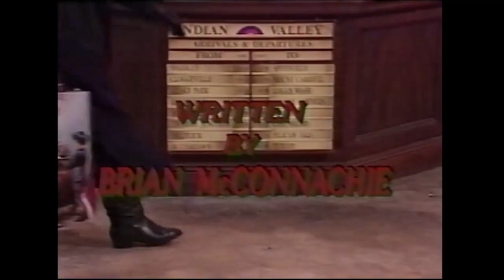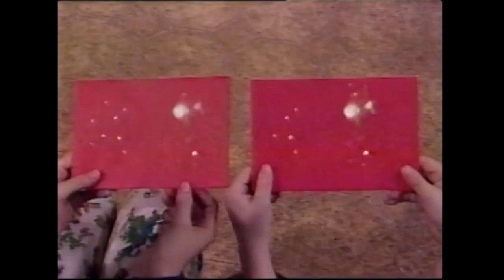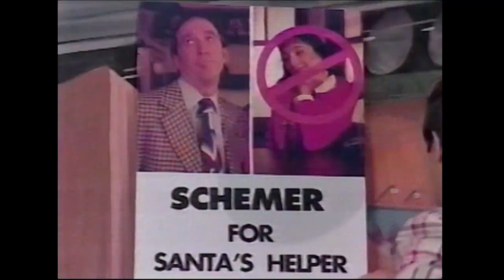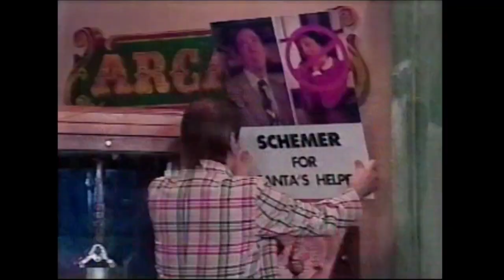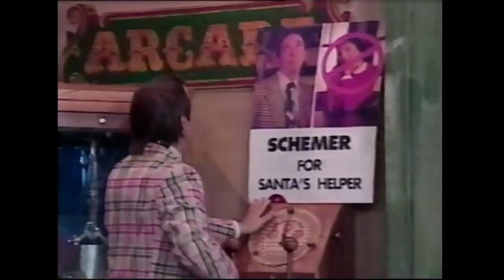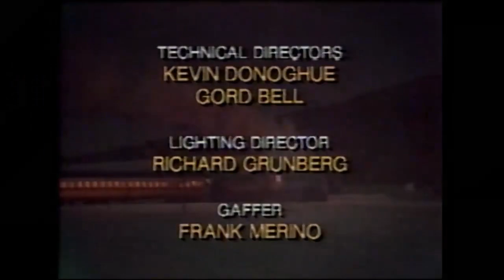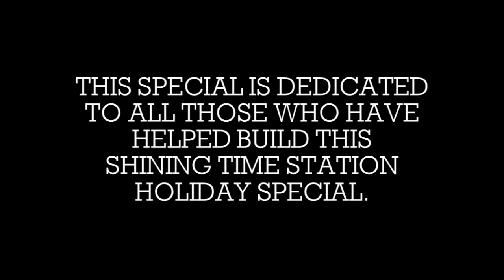Shining Time Station - Tis A Gift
Rated TV-G (Stereo)

All aboard for a magical holiday adventure at Shining Time Station. The week before Christmas has all of your friends at Shining Time wrapped up in the holiday bustle. As the adults bicker over playing Santa's helper in the holiday pagent, Matt and Tanya are left with Vicki, a little girl unwilling to experience the joys of the season. A mysterious passenger Mr. Nicholas arrives, and makes a lasting impression to Vicki. He teaches her the spirit of the holidays, a gift no money could buy.

Ringo Starr as Mr. Conductor (Mr. C)
Didi Conn as Stacey Jones
Brian O'Conner as Schemer
Nicole Leach as Tanya Cupper
Jason Woliner as Matt Jones
Leonard Jackson as Harry Cupper
Ardon Bess as Tucker Cooper
Lloyd Bridges as Mr. Nicholas
Rachel Miner as Vickie
Flexitoons Puppets as Jukebox Band

NOTE: Thomas stories are cut for copyright.